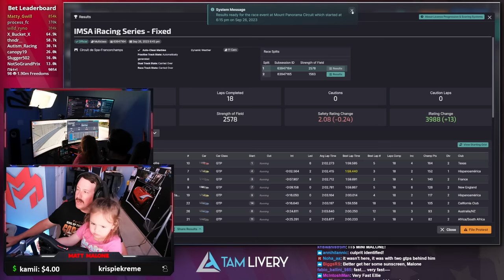The reason you need A license in iRacing - IMSA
My rig:
Asetek Invicta Brake and Throttle
VRS clutch
4play 80/20 Competition Rig/custom build
Race monitor: Samsung G9 57" Neo

Computer:
Intel i9 13900K
GIGABYTE RTX4090
32 GB RAM
1050W PSU

Stream stuff:
Stream Deck
Elgato facecamx2